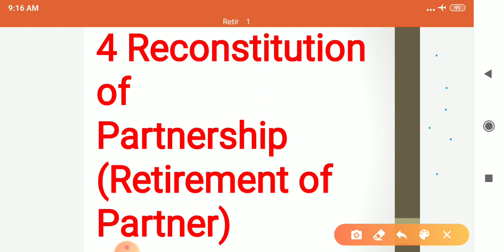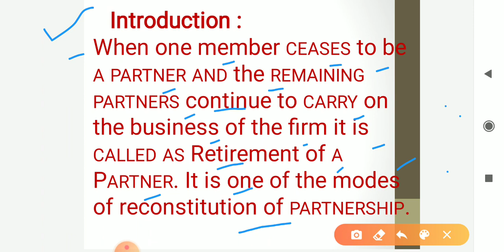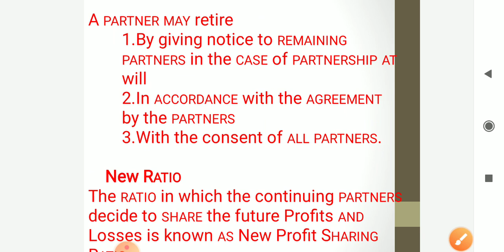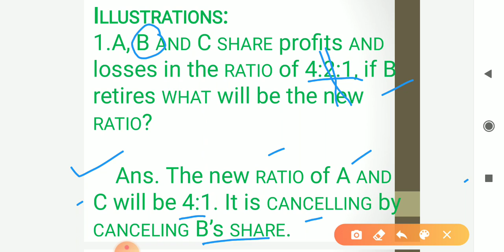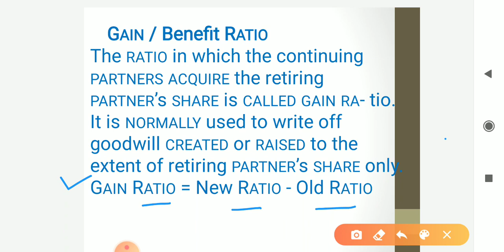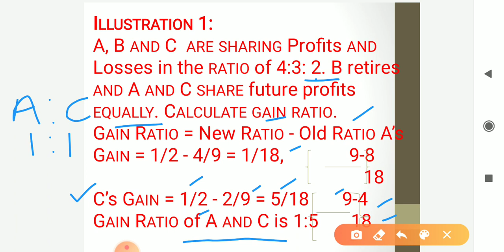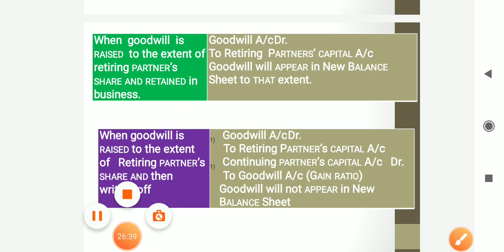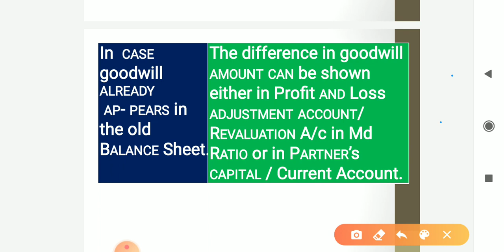B. K. Account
4 Retirement of Partner